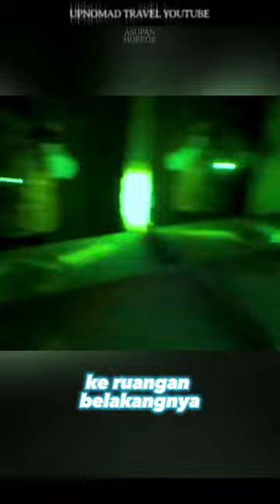JANGAN Pasang CERMIN Kek Gini Di RUMAH LO ! 😱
Langsung aja tonton videonya sampai habis! ENJOY!